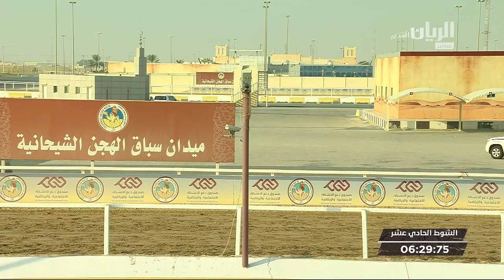ش11 سباق الجذاع (الأشواط المفتوحة) المحلي الثاني صباح 27-9-2018